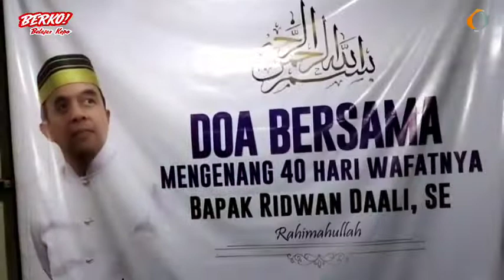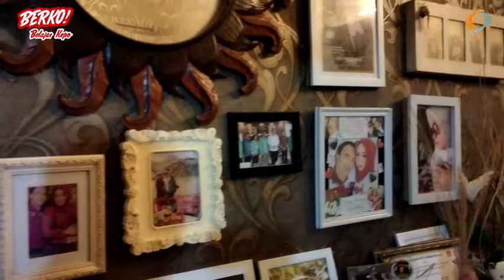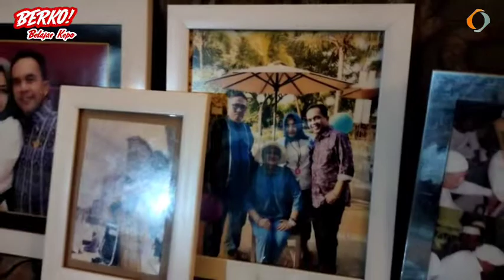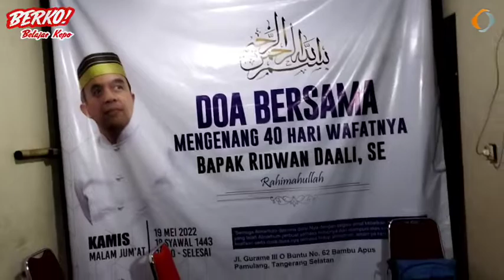Doa bersama u/Papi Ridwan diacara 40 hari meninggalnya papi sekaligus temu kangen temen-temen LPKNI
Temu Kangen temen-temen LPKNI diacara Dia Bersama 40 Hari meninggalnya Papi Ridwan

Untuk yang ingin diundang podcast, perlu liputan, review barter promo dan lainnya bisa kontak 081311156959